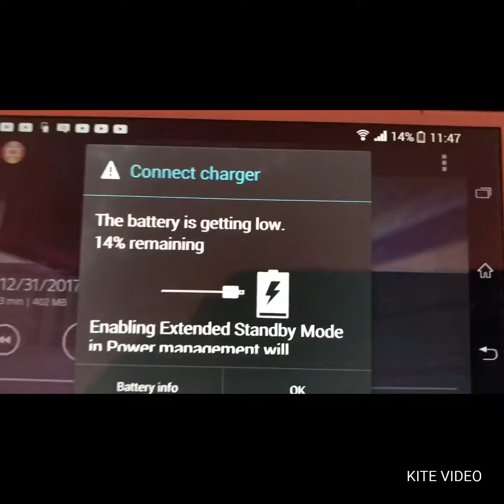Pokecraft # episode 1(a journey’s start)